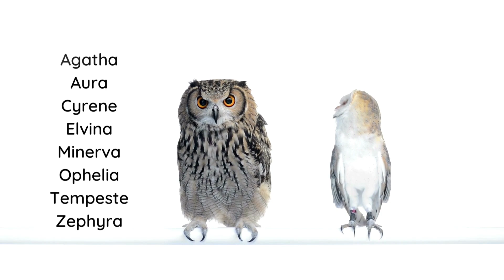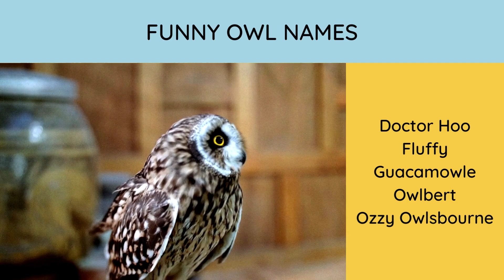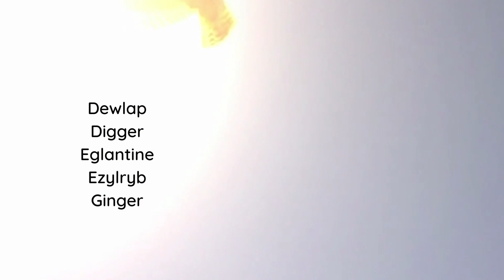62 Owl Names That Will Make You Want to Take Flight 🦉 For Male & Female Owls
These 62 epic owl names will make you want to take flight! Explore male & female owl names, cute & funny owl names, and night owl names. You will also find names for snowy owls and owl names from Harry Potter and Guardians of Ga'hoole.